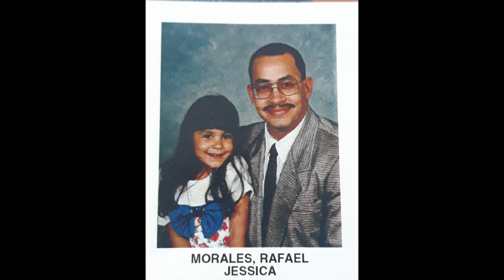In memory of Rafael Morales